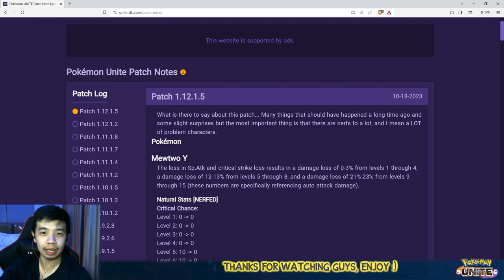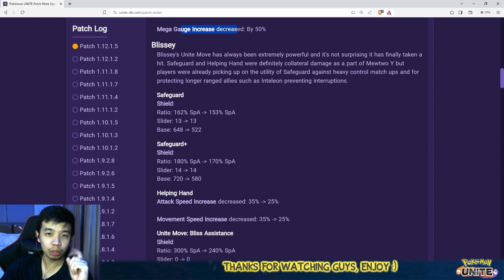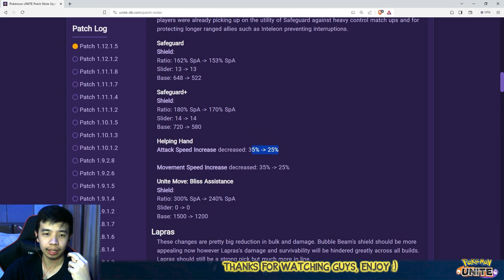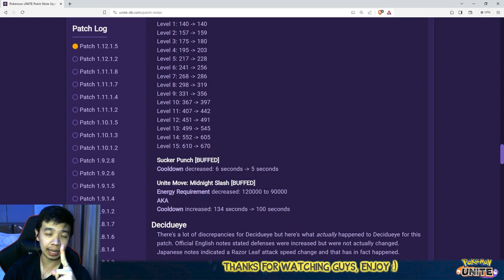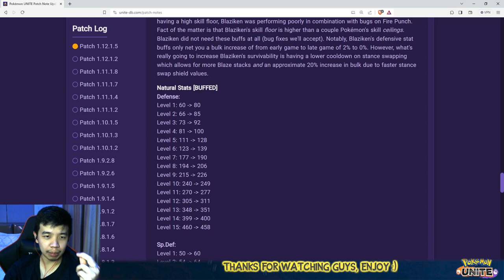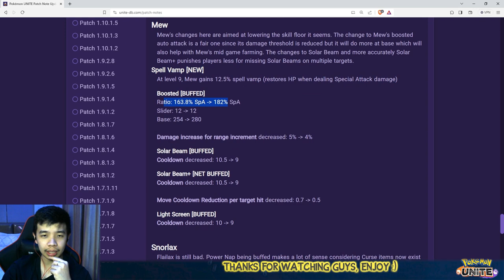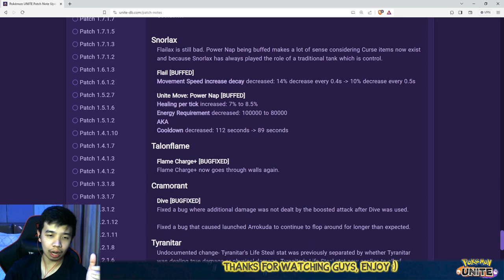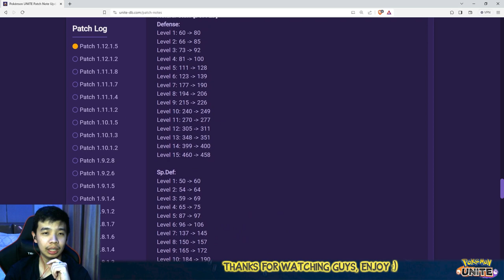SEMUA PENJELASAN PATCH BARU !! ADA PATCH RAHASIA YANG GA DIKASIH TAU TiMi STUDIO??!! - Pokemon Unite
Akhirnya Balance Patch keluar juga, ranked jadi makin bersahabat.